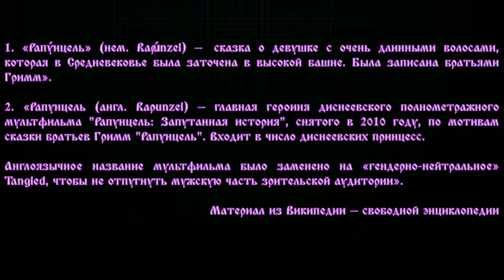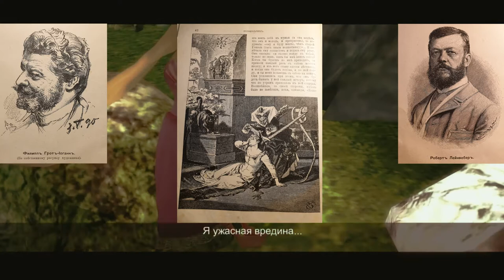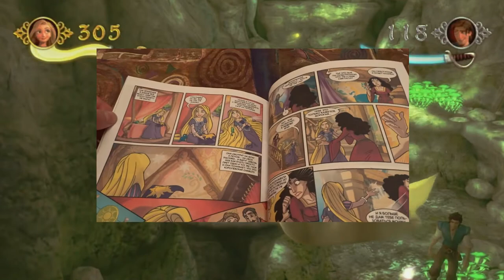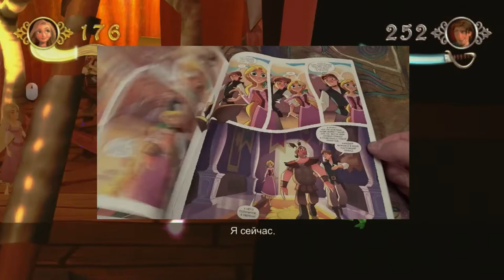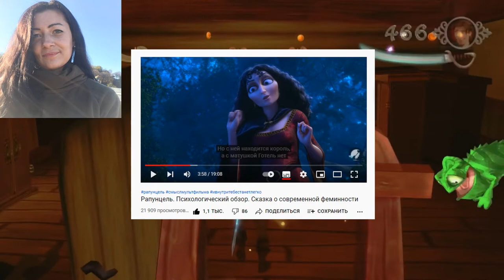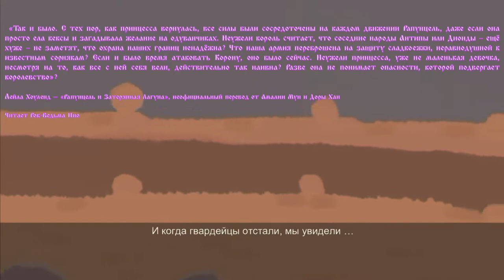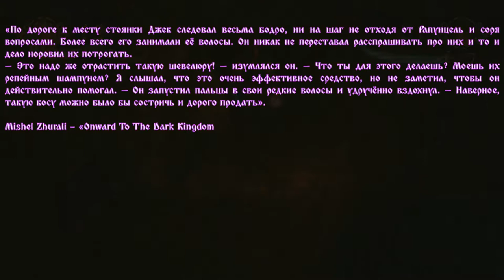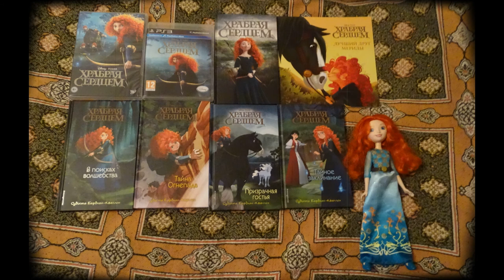Читальная изба №11 Рапунцель (Disney Tangled)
Тайм-коды:
00:00 Дисклеймер
00:18 Вступление
04:30 Литературный первоисточник
10:16 Запутанная история
24:23 Новая история
38:46 История Старой Ведьмы
55:50 Затерянная лагуна
1:08:59 Матушка Готель
1:20:07 Onward To The Dark Kingdom
1:30:30 Эпилог
1:35:09 Сцена после титров

Текст читали: Artschäbald Schpriezendroßel, Андрей Александрович Тарасов,
Рок-ведьма Ино, Mishel Zhurali

Монтаж: Artschäbald Schpriezendroßel

Художник: Mishel Zhurali

При создании выпуска использовались следующие фрагменты:
м\ф «Рапцнцель: Запутанная история»\Tangled (2010)
м\с «Рапунцель: Новая история \Tangled: The Series (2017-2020)
м\ф «Кошмар перед рождеством»\The Nightmare Before Christmas (1993)
х\ф «Криминальное чтиво»\Pulp Fiction (1994)
х\ф «Индиана Джонс и Храм судьбы\Indiana Jones and the Temple of Doom (1984)

Видеоигры:
Tangled: The Video Game (2010)
Kingdom Hearts III (2019)

Zakhar Poliakov - Bad Guy (Billie Eilish cover)

Виктор Сербул - Surf импровизация,
Маски шоу - Эротика (Константин Пенчковский cover),
BULLWINKLE PART II (CENTURIANS COVER), JACK THE REAPER (LINK WRAY COVER),
Ой Мороз-Мороз, Жека уже в Гамбурге (Гражданская Оборона cover),
Sweet dreams (Eurythmics\Pain cover), Comanche (The Centurians cover),
Das Model (Kraftwerk cover)

Viking Guitar - Zombies Ate My Neighbors (Joe McDermott cover)

Surf Beatlos - Если ты словечко скажешь мне (Нина Бродская cover)

Волчье Лыко - Эмиграция на тот свет

KaZuWa - Blazing Sun Zakhar Poliakov

Skotoborist - Surf theme, Apache (The Shadows cover),
Blue sky, blue sea (The Shadows cover), No One Lives Forever (Rich Ragsdale cover),
Насилие (Агата Кристи cover)

Агата Кристи - Как на войне (Instrumental), I love you (Instrumental)

The Emperors - I Am The Surf Wizards

Сергей Немец - Насилие (Агата Кристи cover)

Zubkerman - Smells like teen spirit (Nirvana cover)

Surfana - Come As You Are (Nirvana cover), Rape Me (Nirvana cover)

Amphibian Man - Дорога (АукцЫон cover)

Mihalogia - Сказочная Тайга (Агата Кристи cover)

Рэд Болз - Rock on the ice (Zodiak cover)

Elena Starscream - I See the Light (Alan Menken cover)

Огромное спасибо:
Андрею Александровичу Тарасову
Рок-ведьме Ино
Марии Журавковой
Старине Датчу
Станиславу Зелинскому
Виктории Гришановой
Варваре Денисовой
Амалии Мун
Киру Андрееву
Елене Белочкиной
Виктории Яковенко
Михаилу Завадскому
Владимиру Спартаку
Дмитрию Нутрихину
Виктору Сербулу
Сергею Немцу
Матвею Васильеву
Светлане Zombierell'e
Олегу Гитаркину
Вадиму Марченко
Георгию Просто
Денису Кирсанову
Владимиру Горбунову
Игорю Спирину
Артуру Викарчуку
Евгению Можаеву
Татьяне Паршиновой
Александру Этинову